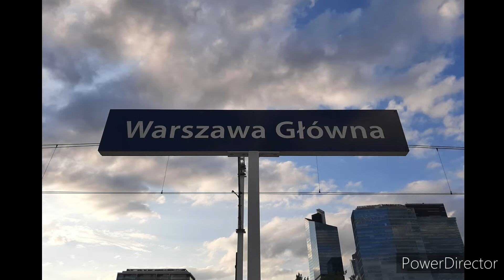Koleje Mazowieckie w Warszawie